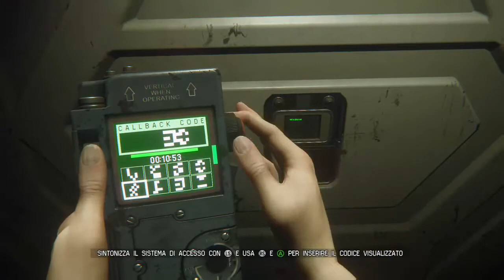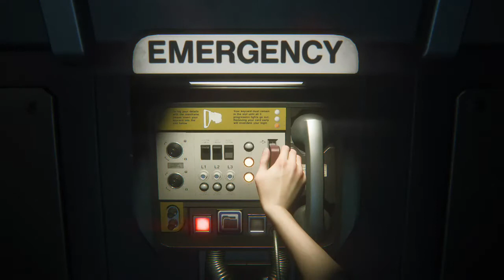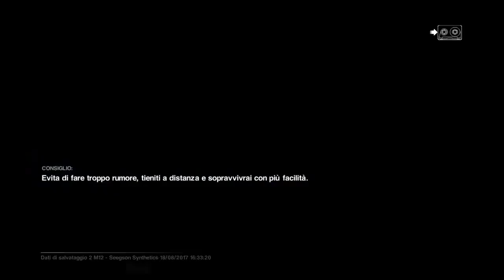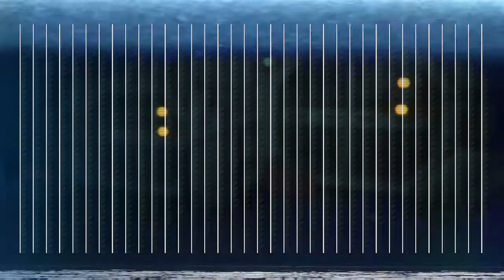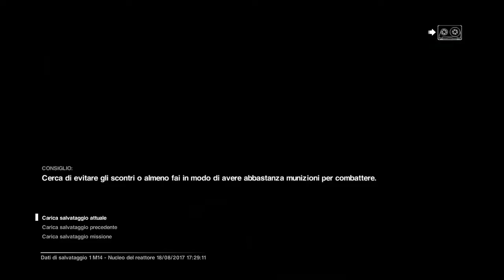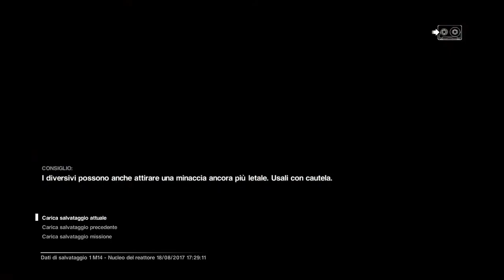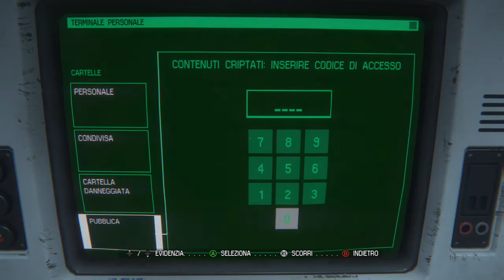Alien Isolation parte 9 ITA by iper